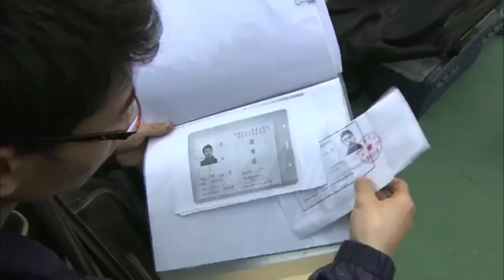China, the Empire of Art?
| This documentary takes a hard look at the Chinese contemporary art scene. In the 20 years since the Tiananmen Square massacre, China has become one of the largest art markets in the world; yet the art remains stereotyped in the West as "exotic." In frank interviews, photographers, painters and performance artists describe the paradox of creating honest work in the strange zone between totalitarianism and capitalism, address the nagging issue of identity politics and give insight into their sardonic, grand and often disturbing work.